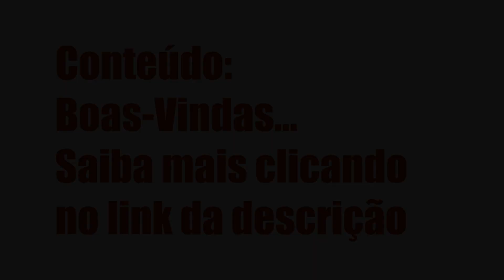CURSO 72 ANJOS CABALÍSTICOS - FABIANO JADEL TEODORO, É BOM?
Curso 72 Anjos Cabalísticos - Fabiano Jadel Teodoro, Vale a Pena?

Um pouco sobre (informações do produtor):

Índice
00:01 Introdução
00:05 Curso 72 Anjos Cabalísticos

Vantagens:

-Pagamento Seguro
-Acesso Imediato
-Várias Formas de Pagamento
-100% Online

Conteúdo:
Boas-Vindas
Informações Importantes... Clique no link acima para saber todo o conteúdo